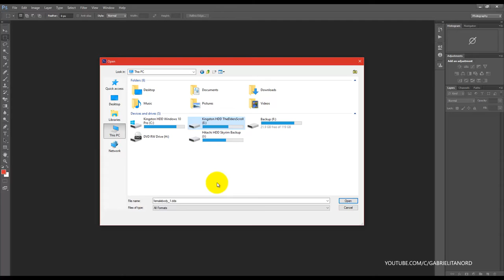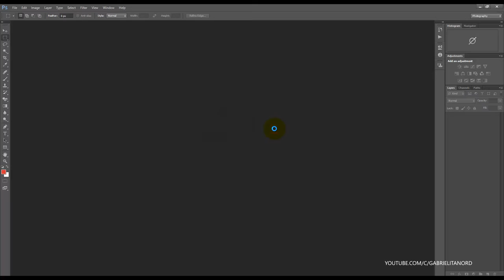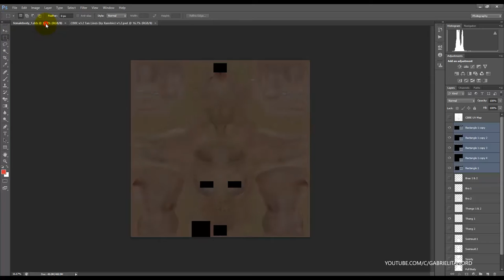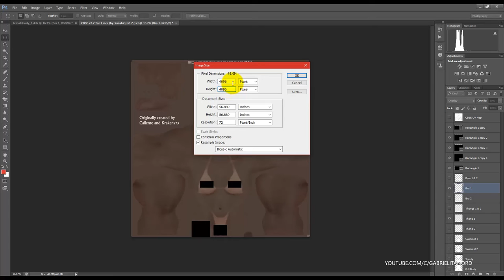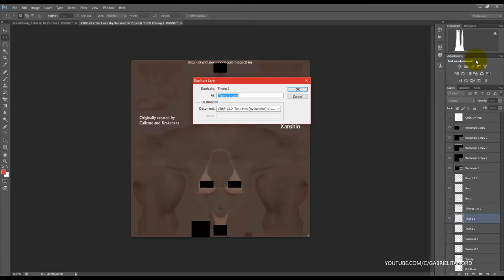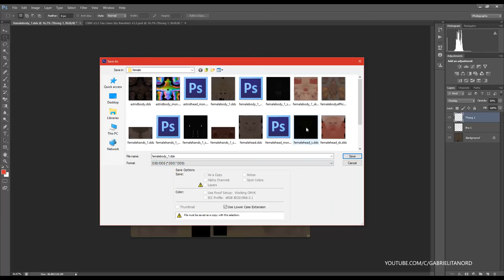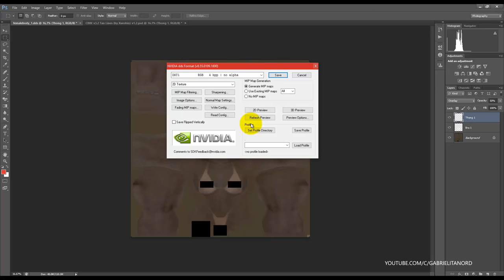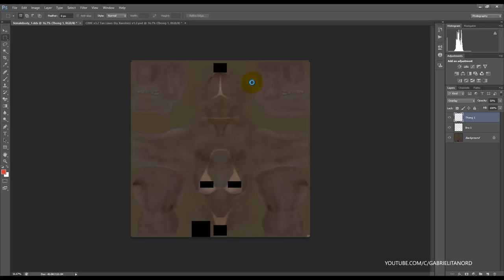Skyrim | Como Modificar La Textura De Nuestro Caracter Usando Photoshop [Tutorial]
Juego: The Elder Scroll V (Skyrim)